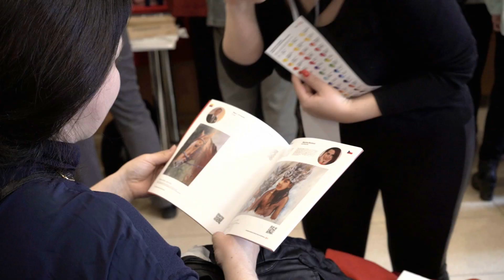Виставка "Світ канцелярії - 2019" / Exhibition "World of Stationary - 2019"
Укр: СВІТ КАНЦЕЛЯРІЇ – це єдина в Україні спеціалізована В2В виставка канцелярських товарів, офісного приладдя, виробів для школи і творчості. Це головне місце зустрічі найбільших постачальників канцелярії і власників торгівельних мереж і магазинів. Саме тут виробники та імпортери презентують головні новинки сезону. А гуртові покупці мають змогу обрати найкращих постачальників для себе.

Eng: WORLD of STATIONERY is the only B2B trade fair of stationery and office supplies, school supplies and creative materials in Ukraine. It is the best place to meet the largest suppliers and owners of retail chains and stores. It is here, where manufacturers and importers present the main novelties of the season, and where buyers choose suppliers to work with.